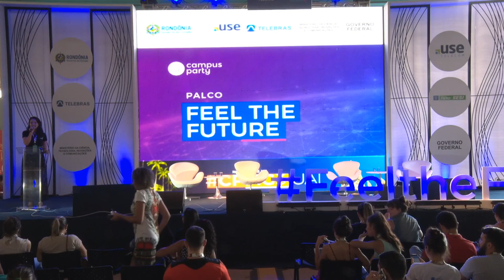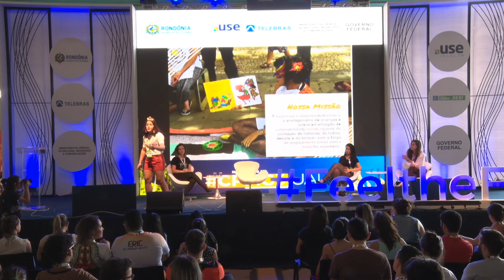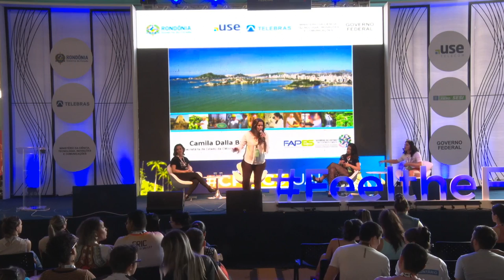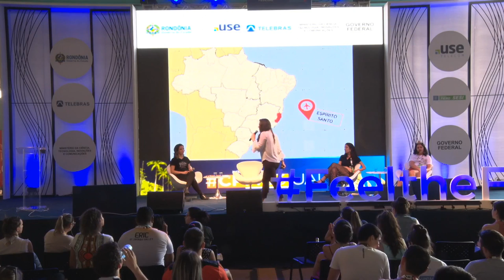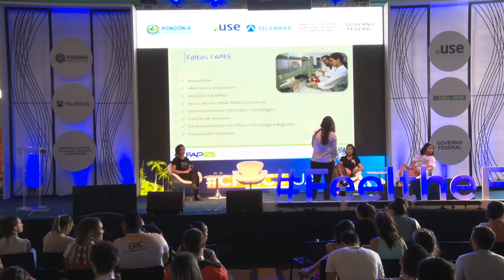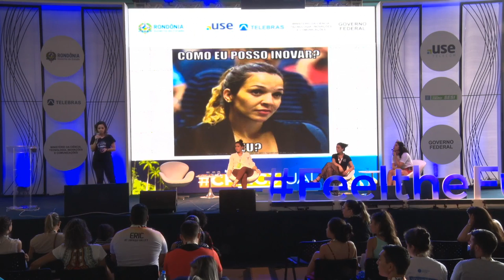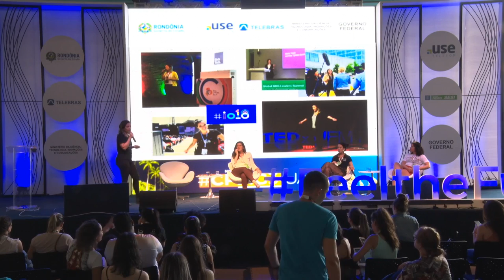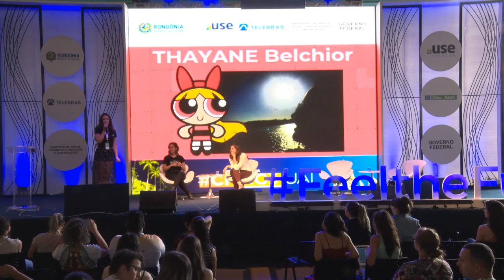CPRO - Edu + tech + social = Poder e Impacto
Palco: Fell the Future
Data: 02/08/2018
Horário: 15h00 às 15h45
Título: Edu + tech + social = Poder e Impacto

 Mulher é sexo frágil! Opa!!! Será? Estamos na Era em que a fragilidade das mulheres está sendo esquecida diante de ações de impacto realizadas por elas. Conheça nesse Painel 3 delas, que através de suas ações estão mudando seu ecossistema e gerando impacto social. Vem com a gente e aprenda a Empreender como uma garota!  Ciranda de Morais, Danielle Bezerra, Camila Brandão e Thayane Belchior: